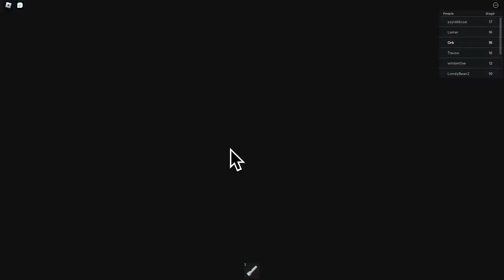IM QUTTIN THIS JOB(Escape Mr Funny's ToyShop! (SCARY OBBY))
Today I am playing Mr Funny's ToyShop. On my first day work as a guard on the lookout for any thieves, creepy things started to happen, starting with the metal hangers making loud noises, big Mr Funny disappearing out of no where, and more. As I tried to see what the flip is going on, Mr Funny decided that it was a good idea to pull dangerous games on me. Will I make it out alive or will I be a toy to Mr Funny.
Also leave a like for the algorithm so more people who are curious can watch this video. Also leave some tips in the comments if you want to give some feedback.